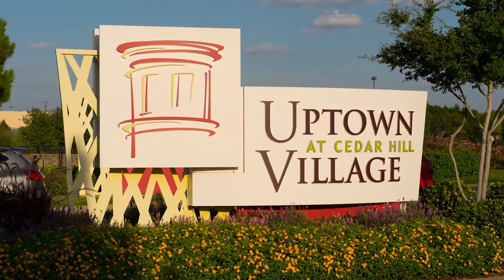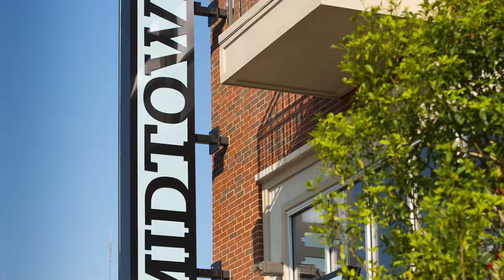MidTown Apartments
video by Jay Brittain